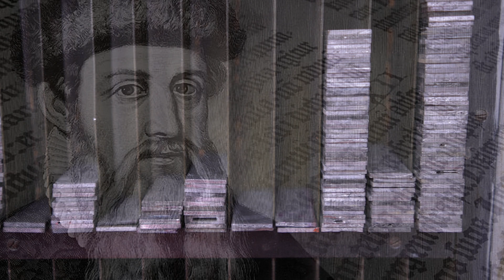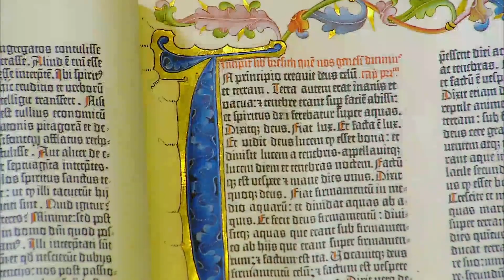Gutenberg Press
Chad explains the history and importance of the Gutenberg Press and Johann Gutenberg's invention.